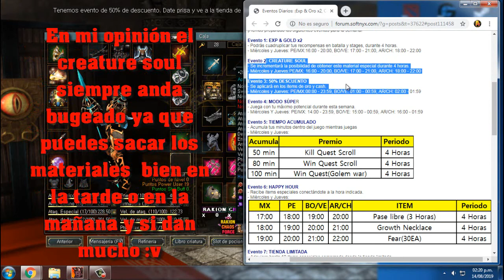rakion - evento diario segunda semana agosto 2019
bueno amigos si quieren sacar mas materiales pueden hacerlos todo el día o también mañana y  quiero informar si faltaron saludos no duden en dejar un comentario para futuros saludos

saludos para Goku Shon!
me olvide de ese nik :,v